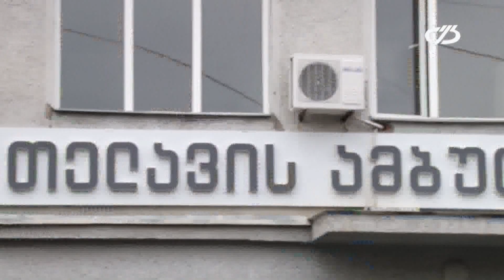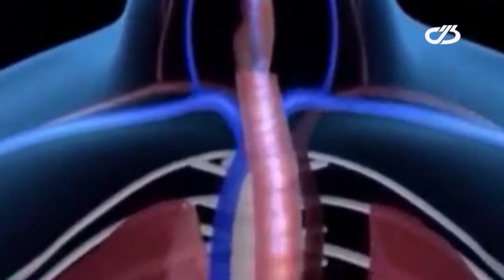ახალი ამბები 29 სექტემბერი